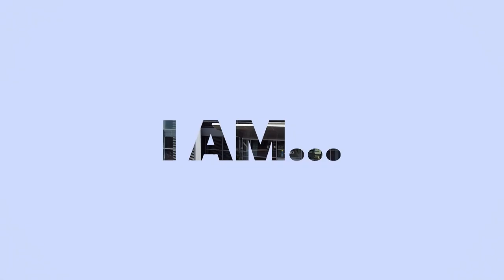Shining a Spotlight on Staff – I am Cal OES Video Series - Summer Wright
This week, Cal OES welcomes you to learn more about Summer Wright with the Recovery Directorate, specializing in Individual Assistance. The work she does helps individuals, households, businesses, and agricultural communities recover after an emergency or disaster. Since 2017, Summer has coordinated over 40 different community-driven recovery centers, known formally as Local Assistance Centers.

“I really got into this line of work because of the humbling and fulfilling experience that Individual Assistance offers directly to survivors that have been impacted by a multitude of disasters that happen,” Wright said.

Prior to Cal OES Summer worked as a Prevention Coordinator at the National Council on Alcoholism and Drug Dependence and received her Bachelor of Science in Family and Consumer Science and Human Services at Sacramento State University.